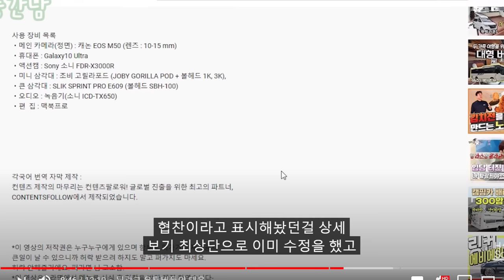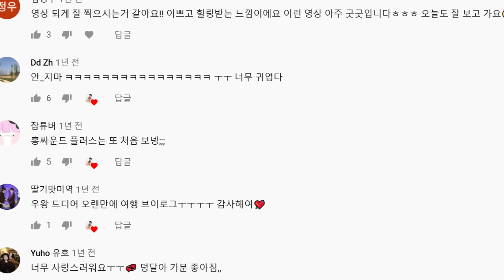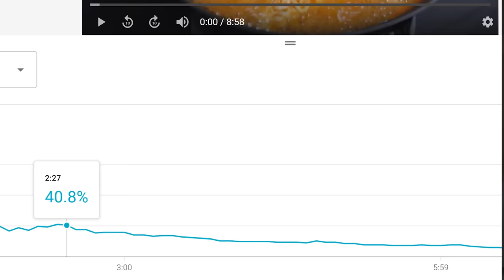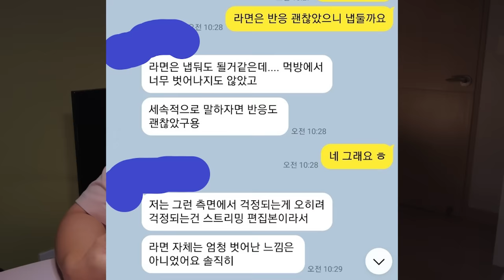뒷광고 논란에 대한 해명 및 전할 말씀이 있습니다